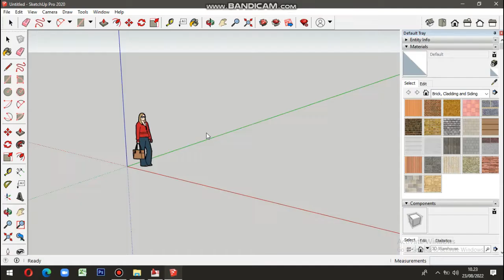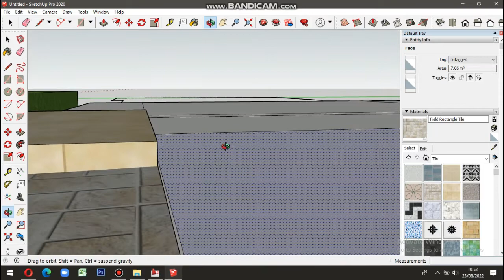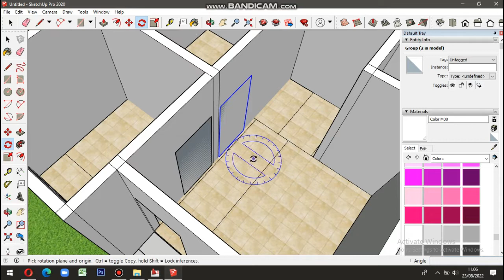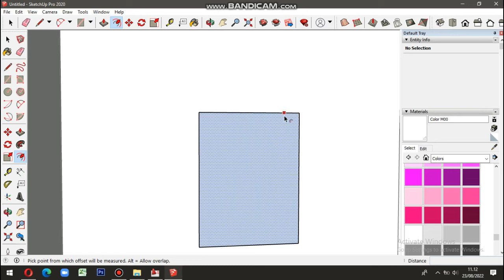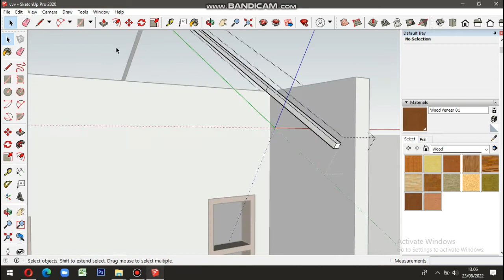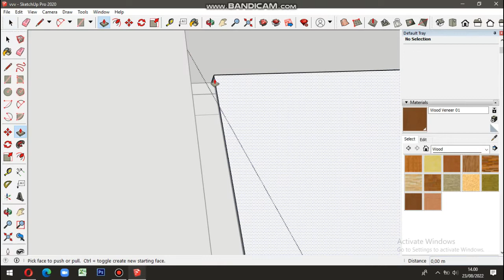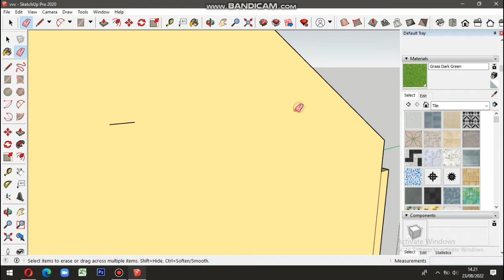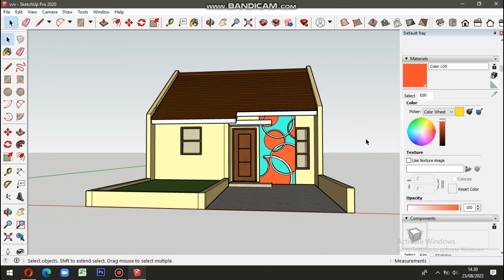Tutorial Bikin Rumah 3D SKETCHUP dari AUTOCAD | TEKNIK CEPAT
Tutorial Bikin Rumah 3D SKETCHUP dari AUTOCAD